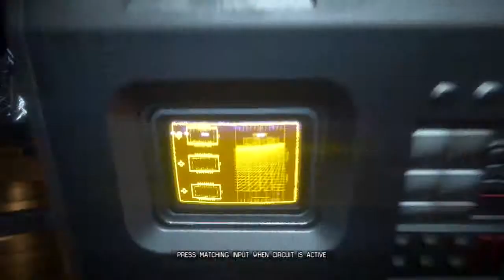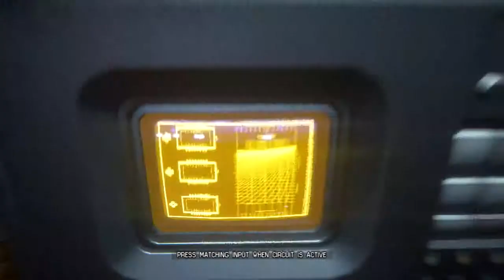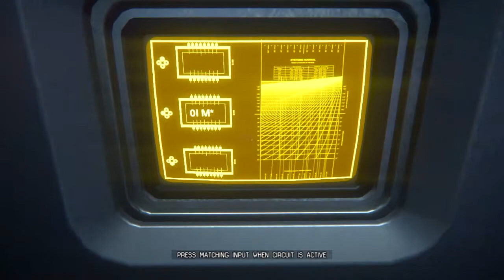[056] Alien: Isolation